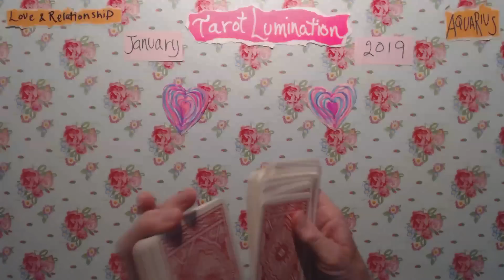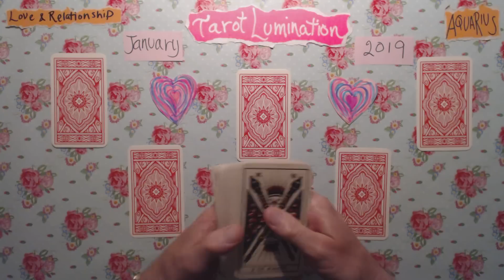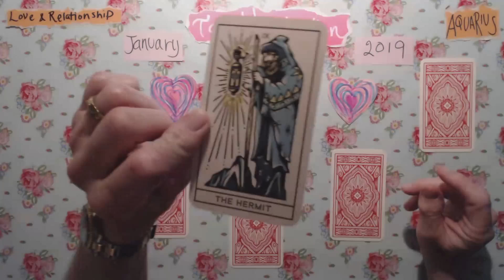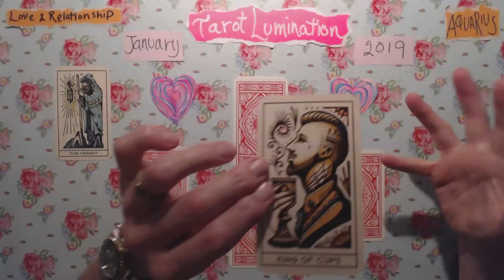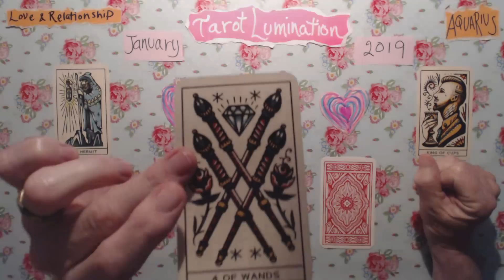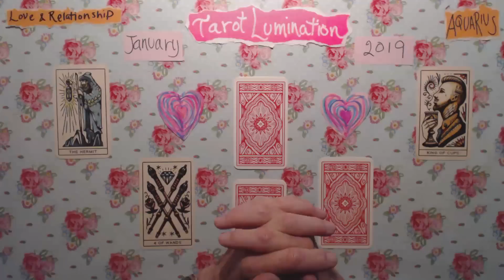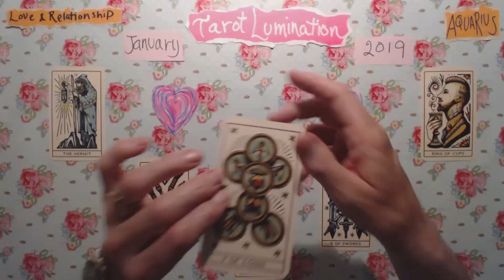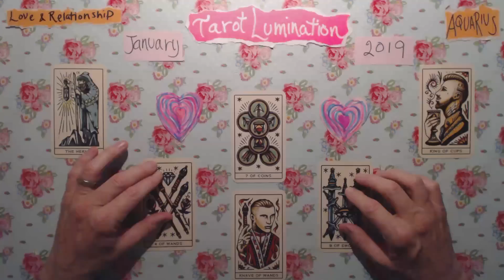Aquarius / Love & Relationship - January 2019 ~ Tarot Lumination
First Friday's Healing Events here / Friday February 1st 2019